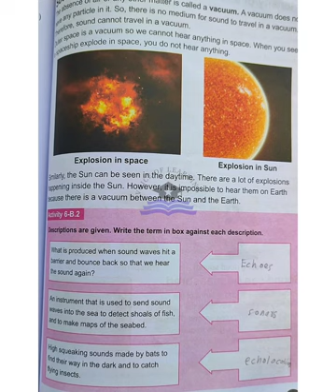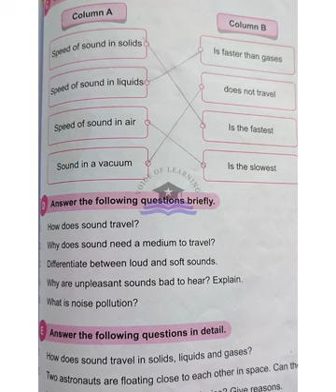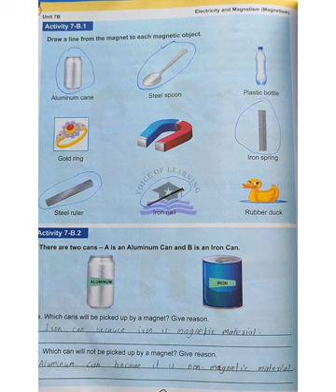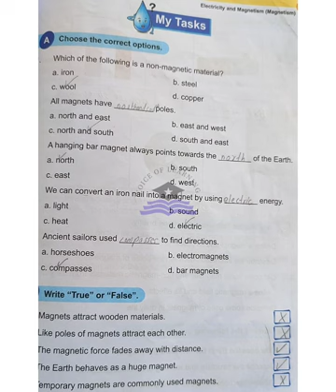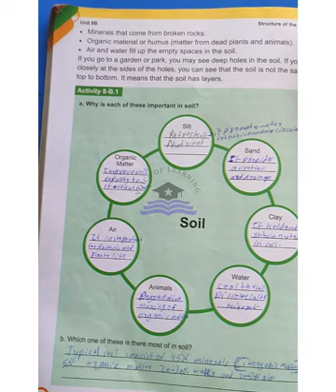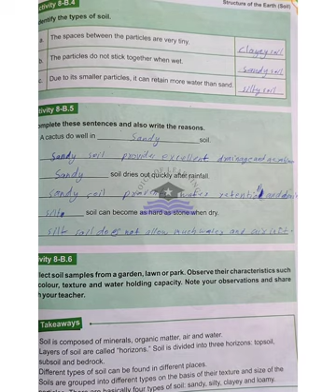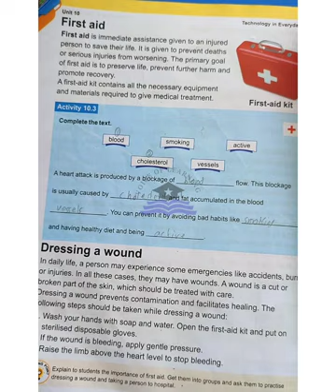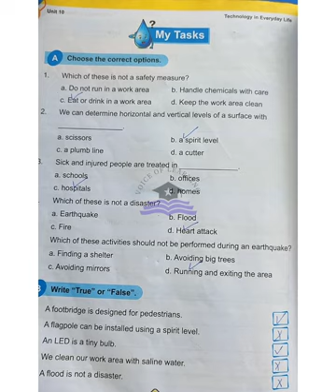AFAQ Science Activities Class 5 Unit 6 to 10 Sun Series New Based on Single National Curriculum